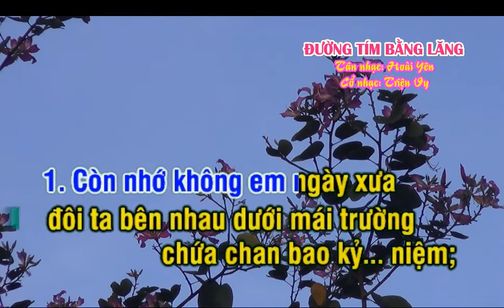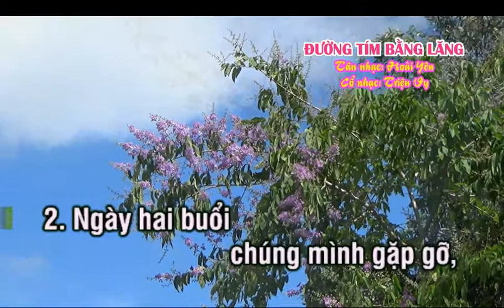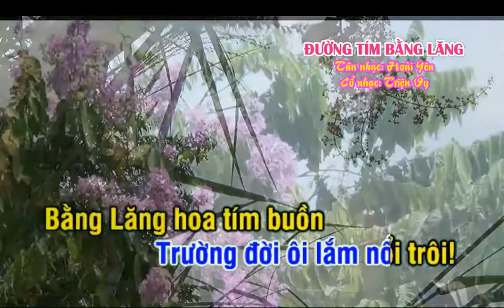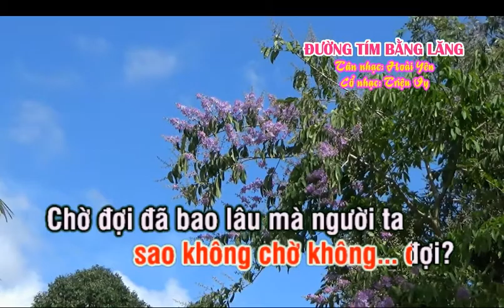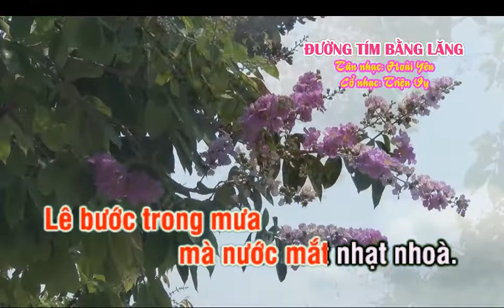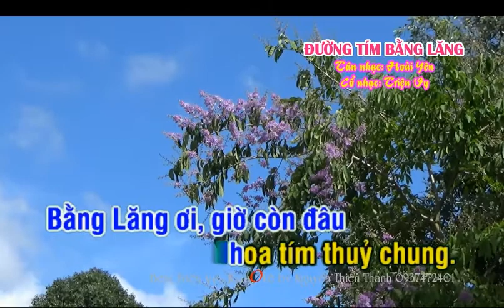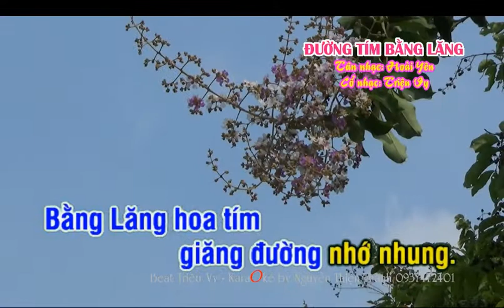KARAOKE TC DUONG TIM BANG LANG NGAN CHAU SONG CA